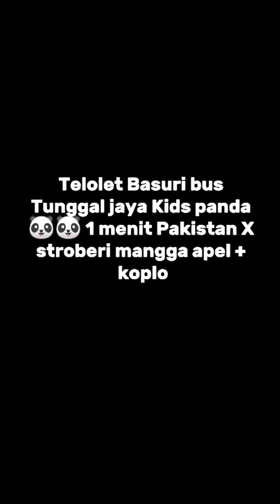Cocok buat sound kodename bussid😅 || telolet Basuri bus tunggal jaya kids panda🐼 1 menit